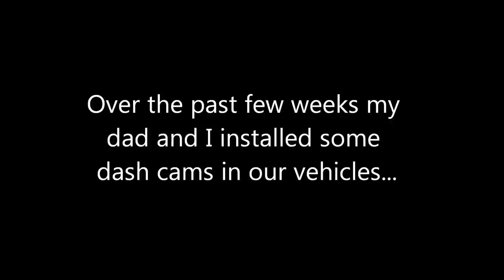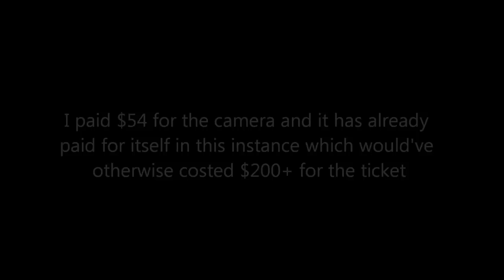$200 Ticket Dismissed!! Why Everyone Should Own A Dash Cam!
These are some crazy/weird things my Dad and I have captured on our dashcams, he drives a large semi and I drive a variety of different cars with an iPod dash cam setup.

Dash Cam currently used on Semi

Micro SD for dash cam:

Phone Mount used for the rest of the videos